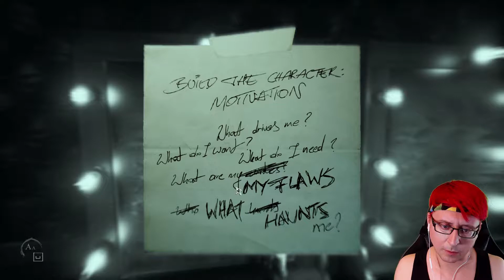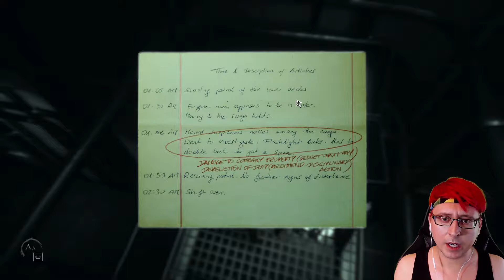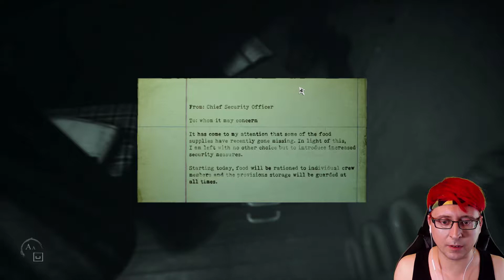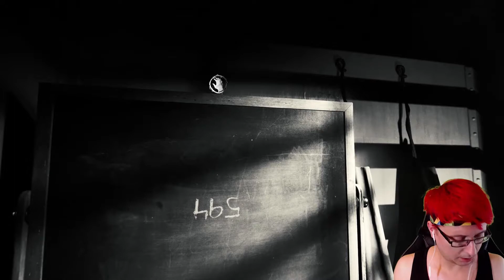SATAN'S CHILD - Layers of Fear 2 - PART 4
I'm like 99.6% sure that I'm being followed by that devil spawn Damien from that Omen movie.

Layers of Fear 2 Part 4